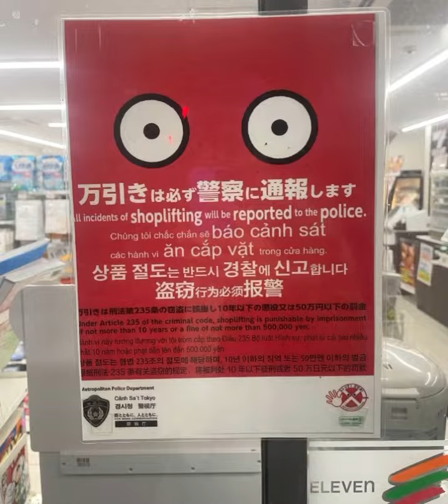Potato head panic